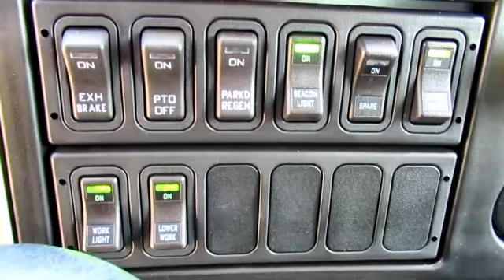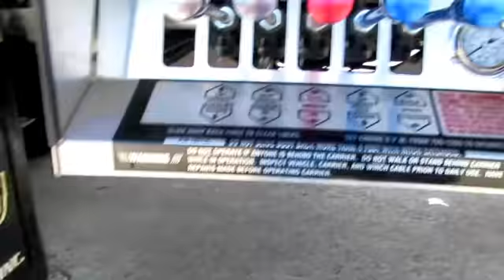*SOLD*14426 - 2018 Century 21' 6" Aluminum LCG™ Carrier, IH 4300EC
2018 Century 21' 6" Aluminum LCG™ Rollback Car Carrier, International 4300EC
Stock #14426

Chassis Features:
Air Compressor/Air Conditioning/Air Horns/Air Dryer
LH & RH 50 Gallon Aluminum Fuel Tanks
Vinyl Air Ride High Back Driver Seat w/RH Arm Rest
Fixed Vinyl High Back Passenger Seat
Rear Vinyl Bench Seat
Power Windows/Door Locks
Cruise Control/Tilt Wheel
Rubber Flooring
Chrome Bumper/Grille
Power/Heated Swing Out Mirrors w/Convex Mirrors
AM/FM/CD/Bluetooth/USB Stereo Radio
Engine Block Heater
Cab Roof Marker Lights

Body Features:
SN 215L12A-00246-HL16
LCG124A215W - 12 Series
LCGRSTR - Removable Steel Side Rails
6_CHAINLOCK_A_DECKE - 6 Key Slot Package
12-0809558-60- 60" Tall Deck Mounted Cab Guard
ZP-TBSD-4824- Zip's Built Sliding Drawer System
TALAMAR ALL SEASON - Talamar All Season Hydraulic Oil
9-Wire Loop - Deck Loop Harness
PTO-Hot Shift - L, CS6B-A6705-S1PP - Muncie Hot Shift PTO
P9902 - Lodar Wireless Air Actuated Remote Control
11-8LUG7 - B/A Grade 70, 5/16" V-Chain Assembly
38-KIT100 - Tie Down Kit
2158TRP - 58" Code 3 2100 Series 16 Head LED Lightbar
BP-1492112 - Qty. 4, Round Rubber Lights For Winch Work & Hook Up Lights
6-IH - 6 In Dash Switch Panel
1610 - Phoenix Heavy Duty Stainless Steel Quarter Fenders
ZIP-30 - 30" Zip's Large Mudflaps
ZIP-10LED - Safety Tow Light Kit w/2 4" Round LED Sealed Beam Lights In Rubber
Housing, 30' Cable, Box & CR-6 Plug
That 22.5 IH AB - Top Hat & Lug Kit
PYS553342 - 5 Lb Rechargeable Dry Chemical Fire Extinguisher w/Vehicle Bracket
068-798 - Qty. 3, Sturdy Heavy Duty Fluorescent Orange Triangles